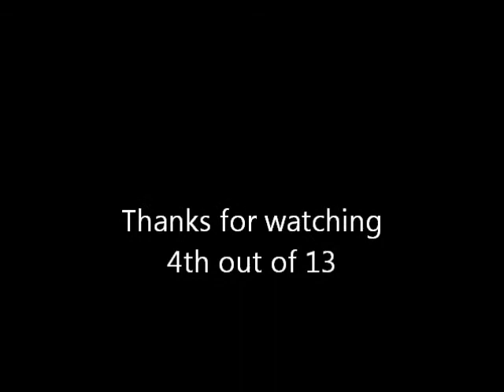CCS at NJMP GT Lights 5-14-2011 Racing in the RAIN!!!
ccs gt lights racing in the rain!!  I got 4th place after a few bikes fell in front of me.